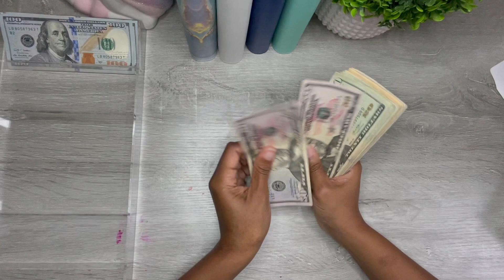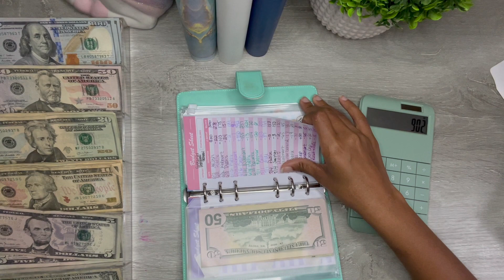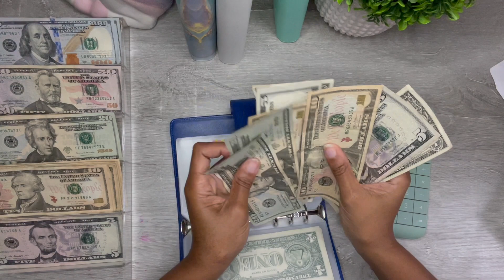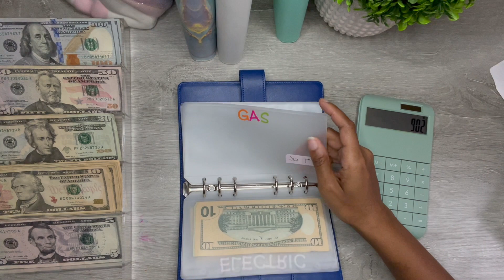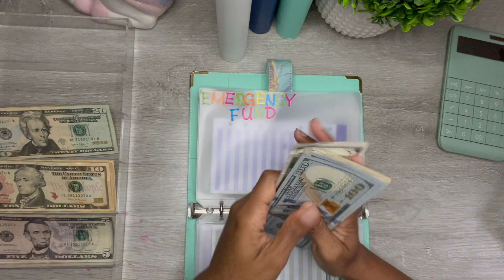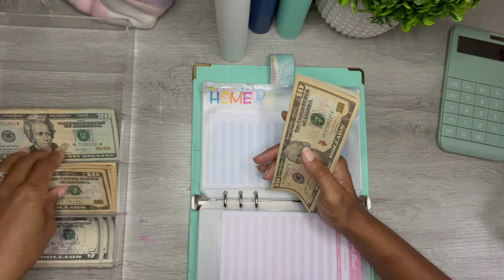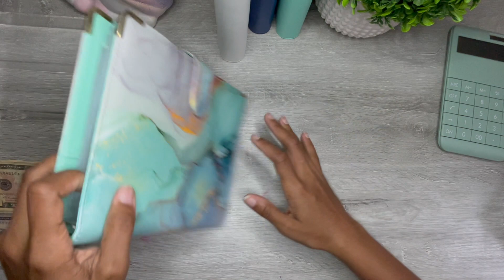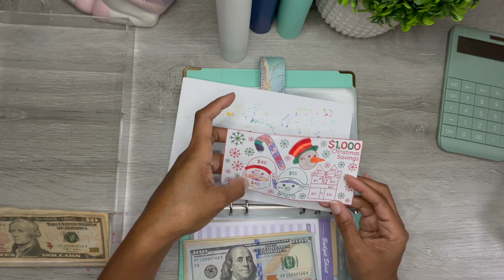Cash Stuffing | August-September 2023 |$900+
Hey!! Today I'm cash stuffing our August 31st and September 1 checks.